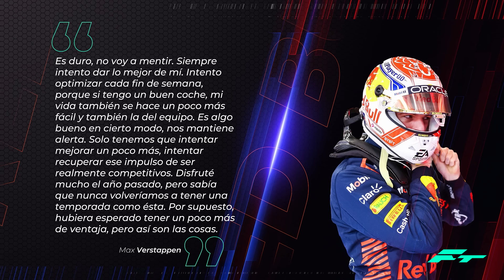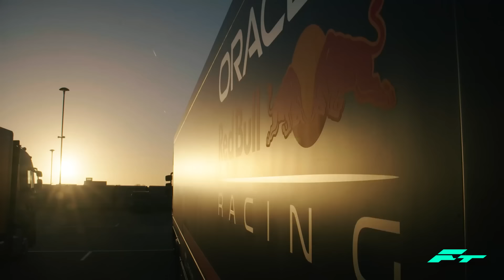La TENSION ENTRE los VERSTAPPEN y RED BULL AUMENTA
La TENSION ENTRE los VERSTAPPEN y RED BULL AUMENTA FORMULA 1 F1 2024